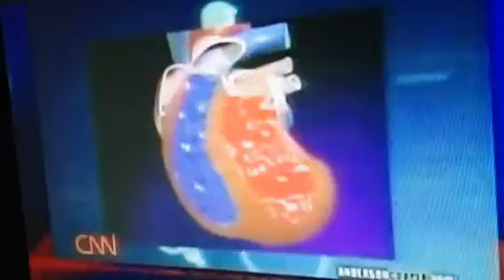Lewis Black on Lance Armstrong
Nice rant on doping controversy